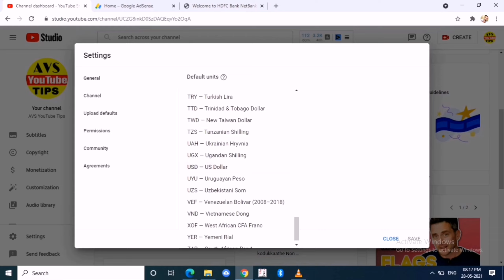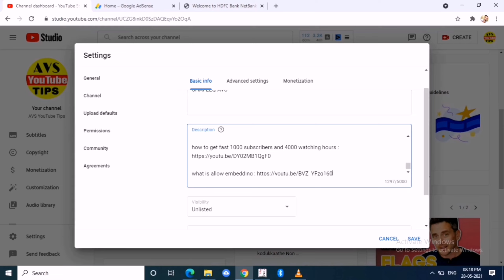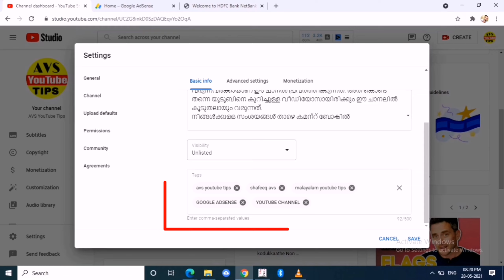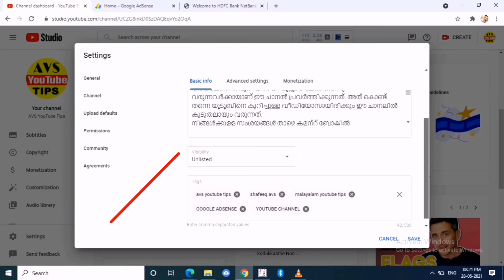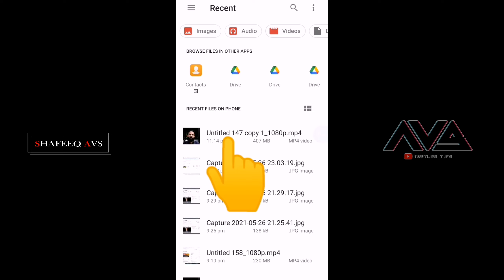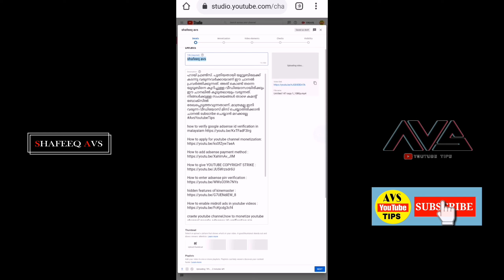Youtube upload default settings malayalam upload default settings 2021 upload default settings 2021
ഹായ് ഫ്രണ്ട്‌സ്. പുതിയതായി യൂറ്റൂബിലേക്ക് കടന്നു വരുന്നവർക്കായാണ് ഈ ചാനൽ പ്രവർത്തിക്കുന്നത്. അത് കൊണ്ട് തന്നെ യൂടൂബിനെ കുറിച്ചുള്ള വീഡിയോസായിരിക്കും ഈ ചാനലിൽ കൂടുതലായും വരുന്നത്.

WHATt Is Upload Defaults On Youtube | Youtube Upload Default Settings MALAYALAM

SEARCH INCLUDES:

avs youtube tips,
shafeeq avs,
malayalam youtube tips,
Youtube upload defaults,
Upload defaults,
How to upload youtube videos,
Default uploads,
How to write youtube description,
How to fill youtube video description,
Automatic description in youtube videos,
hindi,
What Is Upload Defaults On Youtube,
upload defaults,
how to use youtube upload defaults,
how to set upload defaults,
youtube upload defaults,
youtube seo,
youtube upload defaults in hindi,
youtube tips
upload default youtube hindi,
default upload settings on youtube,
default upload settings on youtube in mobile,
upload default not working,
youtube upload default settings tamil,
upload default settings 2021,
youtube upload default settings bangla,
upload default youtube telugu,
youtube upload default settings 2021,
youtube channel upload default settings,
cara setting default upload youtube,
cara mengisi default upload youtube,
cara membuat default upload di youtube,
cara setting default upload youtube 2020,
mengatur default upload di youtube,
upload default description,
fungsi default upload,
youtube upload default settings malayalam,
pengaturan default upload youtube,
youtube upload default settings 2020,
youtube video upload default settings,
what is upload default in youtube,
default upload youtube,
upload default settings 2020
upload defaults youtube,
upload defaults youtube tamil,
upload default youtube hindi 2021,
upload defaults youtube not working,
upload defaults youtube settings,
upload default kaise set karen,
upload default youtube,
upload default description,
upload default advanced settings,
upload defaults,
upload default basic info,
upload defaults 2021,
upload defaults kya hai,
upload defaults youtube 2020 bangla,